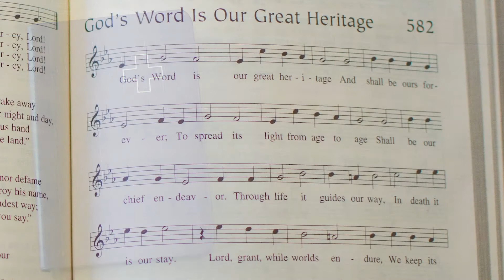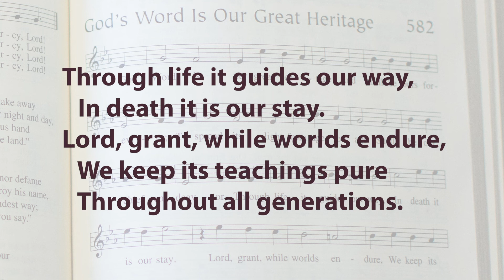Hymn for the Week of Sexagesima (February 7 – February 14, 2021)